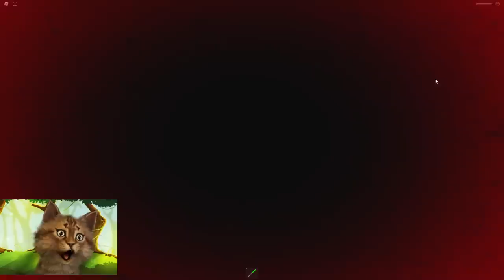Roblox Grumpy Gran HARDCORE MODE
Gravycatman